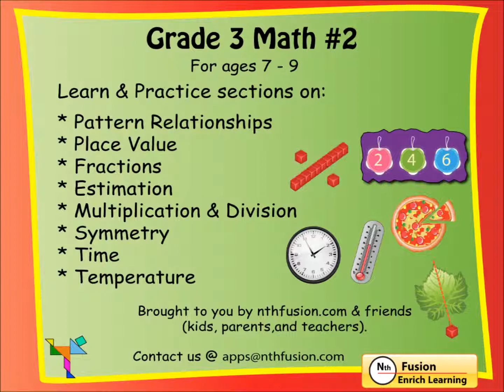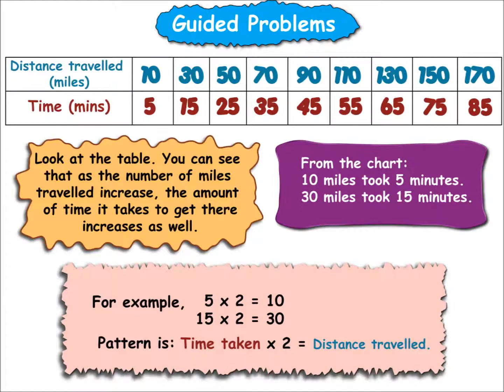grade 3 math vol 2 HD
Thanks for your overwhelming response in the first week. Grade 3 Math #2 is a continuation of the Grade 3 math series. This Grade 3 Math #2 app is sure to reinforce age appropriate skills and will help your child meet or exceed the curriculum standards. This app is a great math curriculum refresher. This app is designed to be used with children from 7 to 9 years of age. Take the lead and help your child succeed. The learning sections, guided problems, brain teasers, and quiz lessons along with voice narration from a school teacher are key features available in this app.

This app covers the following math topics:

+ Pattern Relationships
+ Place Value
+ Fractions
+ Estimation
+ Multiplication
+ Division
+ Symmetry
+ Time
+ Temperature

You will find hundreds of learning and practice screens that will help strengthen math skills covered in the classroom curriculum. You and your child should feel free to move through sections in anyway you wish.

This app is a perfect supplement to homework and can be used to extend and reinforce essential math skills at home or in a classroom environment. The App contains Learning modules that explain each concept clearly, with illustrations (including real life examples) and voice narrations that can be followed with ease. A headset would help keep your kid focus better as a teacher provides voice narration in every screen. Because there are no timers, levels or things to accomplish, this app is very soothing and non-threatening. This app is sure to help your child succeed in 3rd grade math.

The next app in the Grade 3 Math series will have unique interactivity to teach math concepts in schools and at home. We are collaborating with teachers to bring you this series.

Hundreds of thousands of children have benefited from stimulating Nth Fusion educational apps since 2010. Nth Fusion educational apps are extensively used in home schools, public & private schools - including use in several school districts in the United States, and educational institutions in Europe, UK, Australia, Canada, and many countries around the world.

With this important learning app, your child is sure to be prepared for the learning challenges that lie ahead.